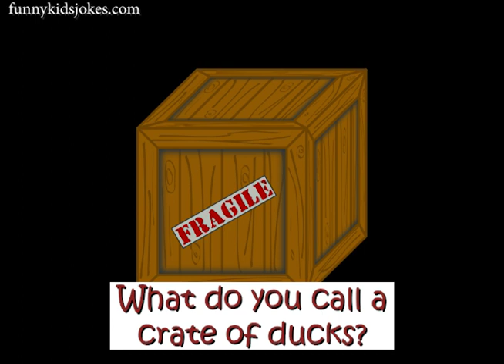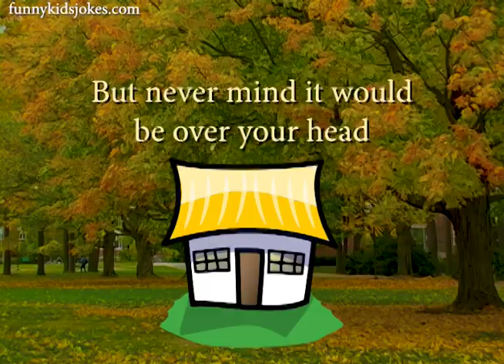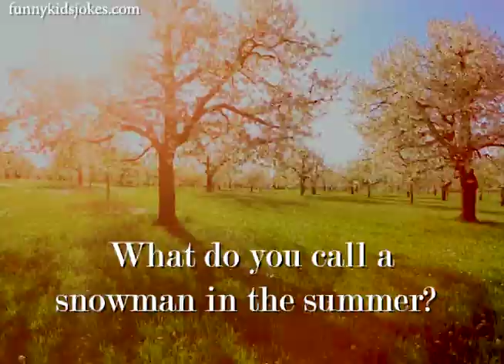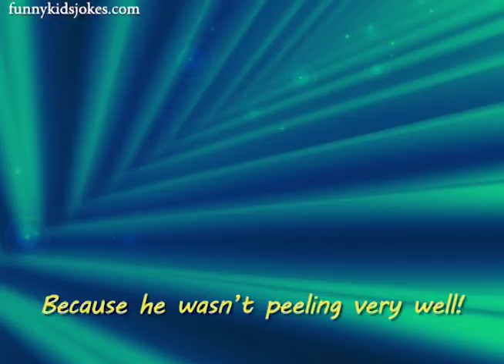Funny Kids Jokes Told By Kids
20 jokes told by kids for kids. for more funny jokes told by kids.